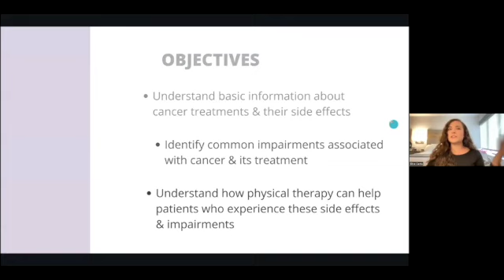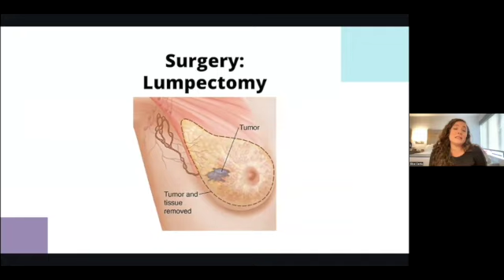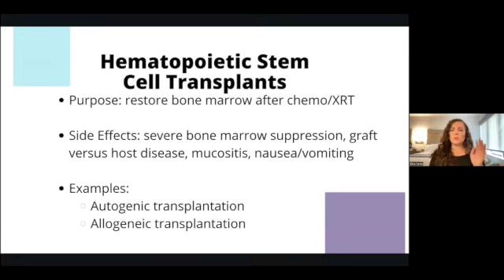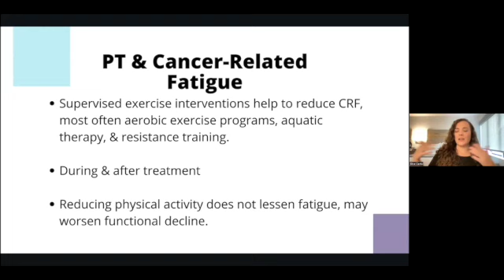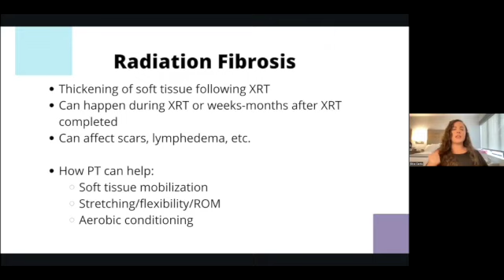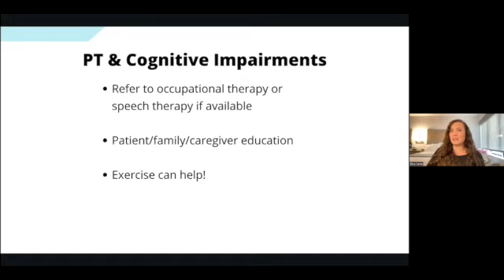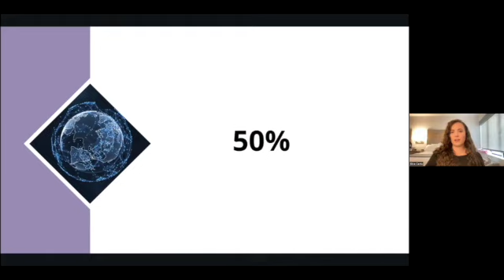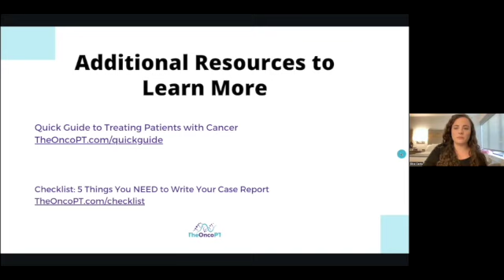How to START Treating Cancer Survivors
In 2023, 2 million Americans are expected to be diagnosed with cancer.  These survivors will undergo cancer treatments that cause significant side effects & lasting functional impairments.

Who better to treat these impairments than physical therapists?!  But…

Unfortunately, most physical therapists lack the appropriate knowledge to treat cancer survivors confidently & competently.

In this back to basics episode, we’re covering Cancer Treatment 101 & how functional mobility is affected by cancer & its treatments.  But more importantly, what to do about these impairments for your patients!

Are you a Rehab Professional ready to treat oncology patients more confidently & competently?

Cancer Basics Course will help you start treating your patients with cancer TODAY.  You’ll learn the basics of cancer treatment, how their side effects affect your patients’ functional mobility, & what to do about them - meaning you can start actually helping these patients right away.

FREE RESOURCES JUST FOR YOU

5 Things You Need to Write Your Case Report